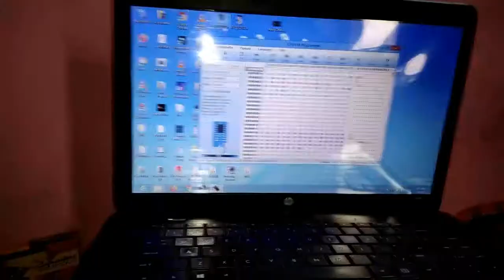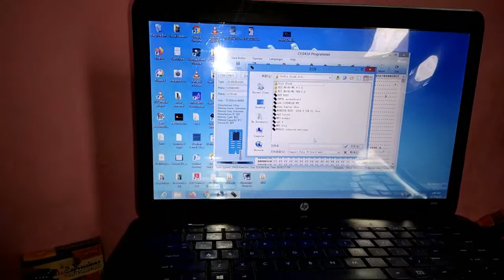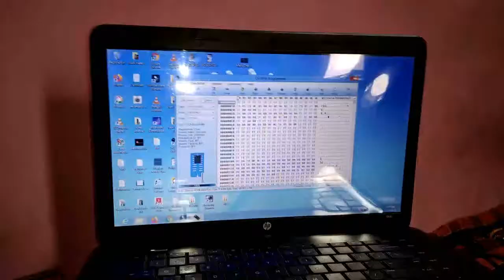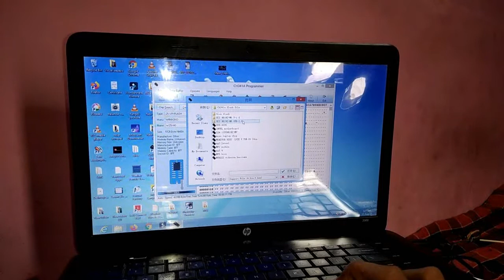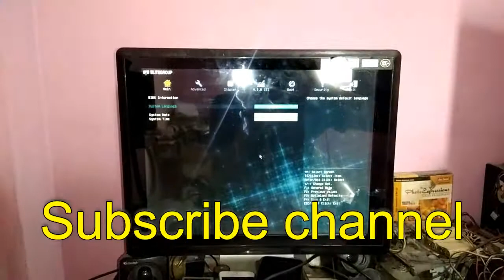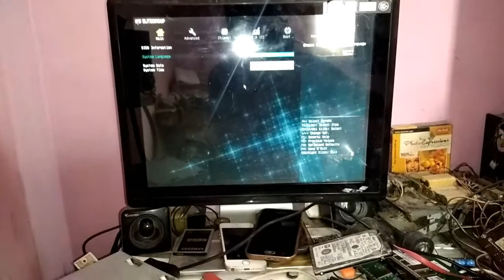ECS h61 Motherboard Repair | ECS motherboard H61H2-M6 Repair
In this video, we dive into the repair process of the ECS H61H2 motherboard! If you're facing BIOS issues with your H61H2-M6, we've got you covered. Join us as we troubleshoot common problems and share tips to get your motherboard back in working order.

इस विडियो मे आप देखने वाले है H61h2m6 Chipset motherboard repair के बारे मे जो cpu fan थोडा घूमता है फिर बंद होता है उसका पूरा solution है इस video me

मैंने ऑनलाइन ECS website से Bios program File Download किया है पर वोह काम नहीं करती है
मैंने मेरे पास के दुसरे  H61 chipset के motherboard से Bios Copy किया है वोही काम आया है इस video में
             Motherboard 100% OK हो गया है

ये solution किसी भी कंपनी के motherboard जिसमे H61 chipset लगा हो उस पे ही काम करेगा